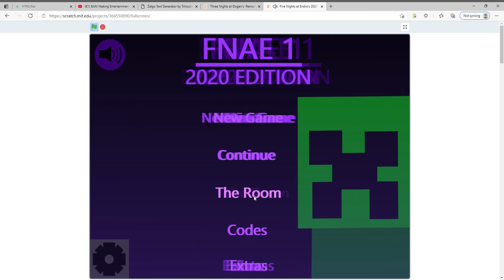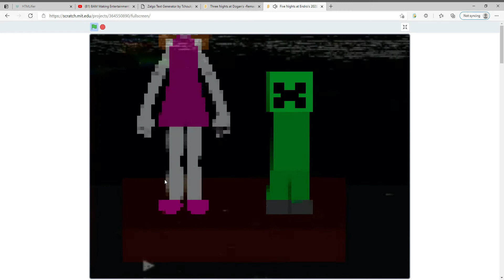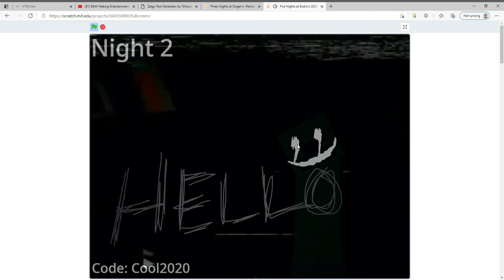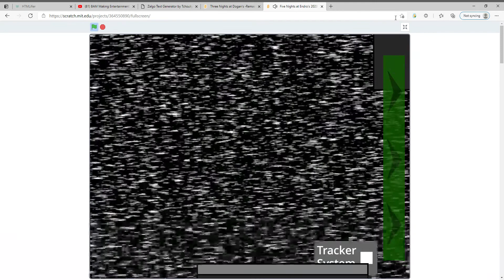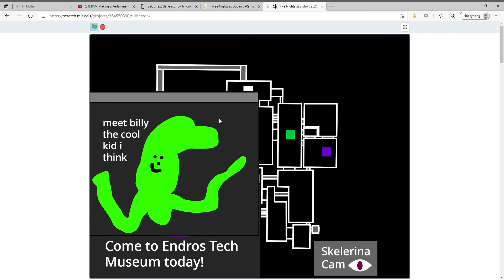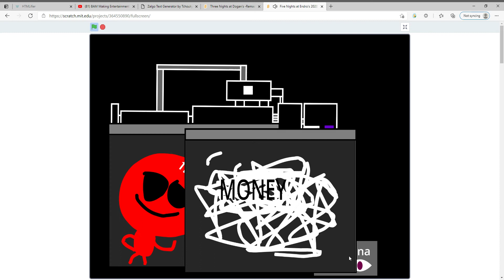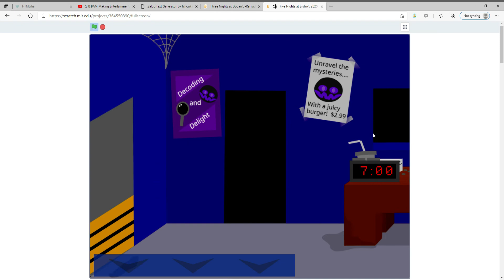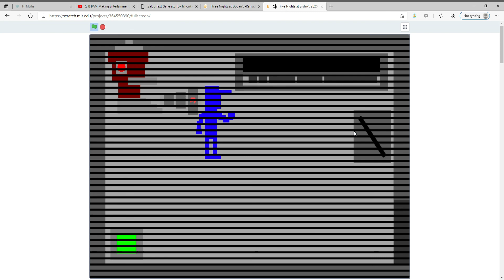Five Nights at Endro's 2020 E. (Night 2)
hopefully you can hear it